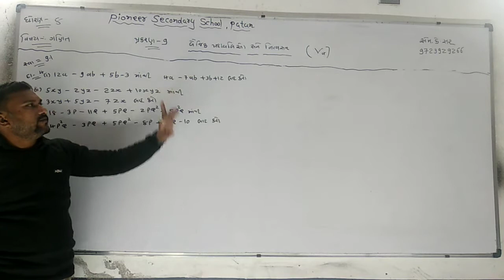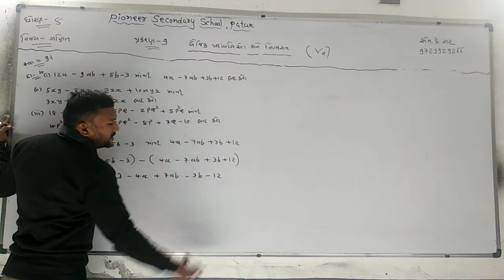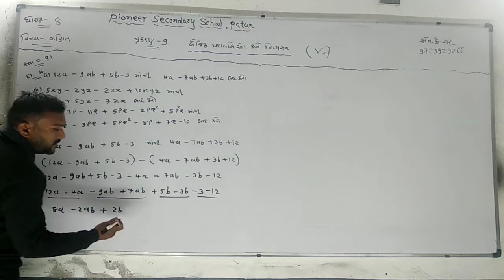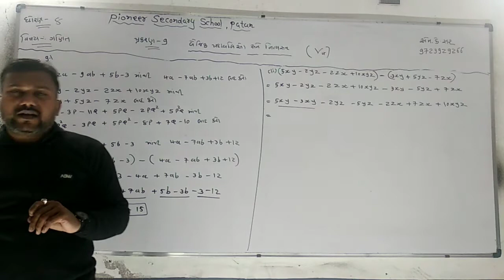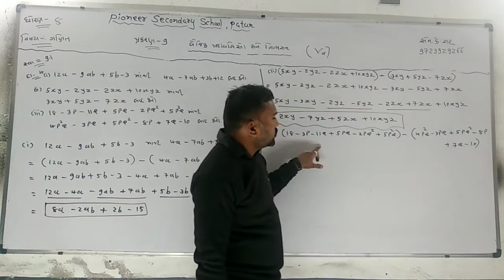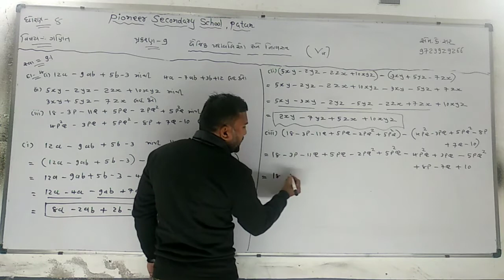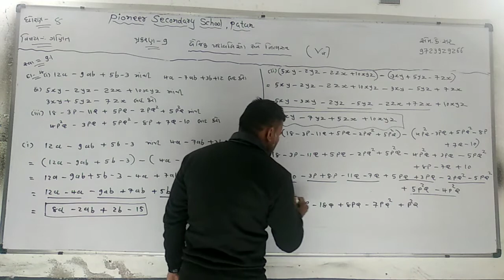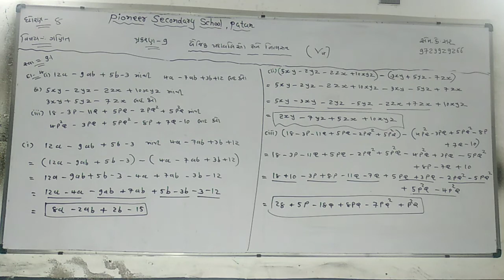Std-8 Maths Chap-9 [V-4]